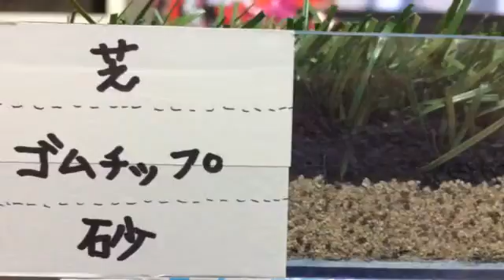ロングパイル人工芝 サッカー 東京都世田谷区